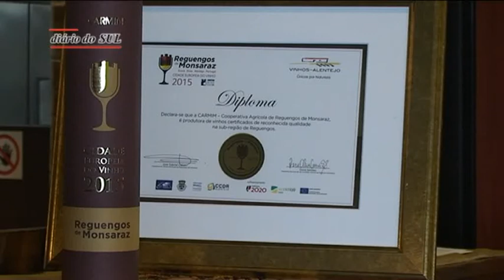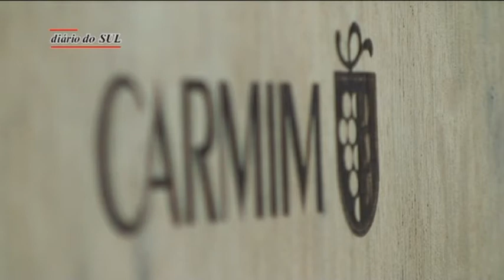CARMIM é parceira na iniciativa “Cidade Europeia do Vinho 2015”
A CARMIM – Cooperativa Agrícola de Reguengos de Monsaraz foi criada em 1971 por um grupo de 60 viticultores. Quarenta e quatro anos depois, a qualidade dos vinhos passou a ser sinónimo de excelência.
As fortíssimas taxas de investimento verificadas, nos últimos anos, traduzem o grande esforço de investimento efectuado, nomeadamente em termos de modernização tecnológica da adega, mostrando claramente que esta tem sido uma prioridade estratégica.
Com um dos mais modernos parques agro-industriais do país, localizado no coração de uma importante sub-região vitivinícola do Alentejo, esta empresa representa não só uma contribuição efectiva para o Produto Interno Bruto do País, através de uma elevada taxa de Valor Acrescentado Bruto, como também um dos principais motores de desenvolvimento sócio-económico da região.